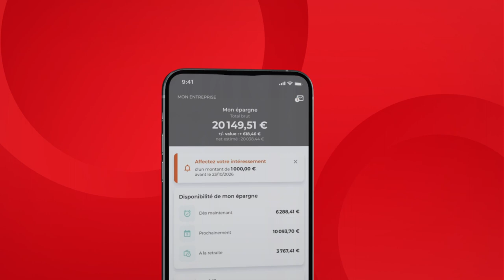Trailer - App Epargne Salariale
Une nouvelle application, plus simple, plus claire et plus direct pour gérer votre épargne salariale.